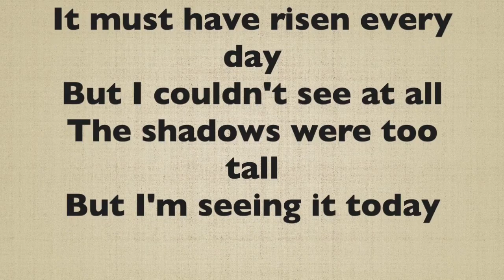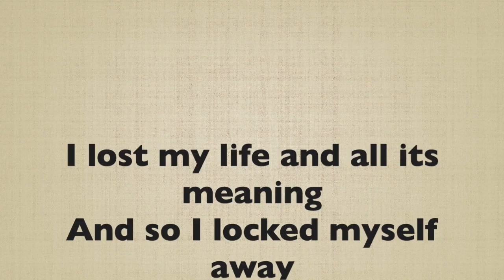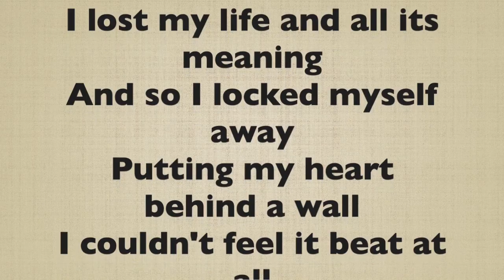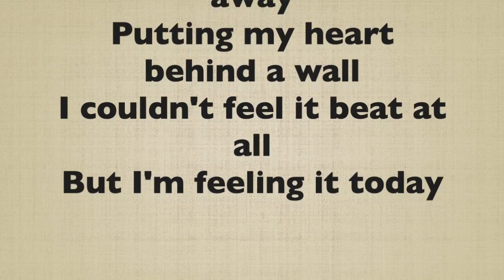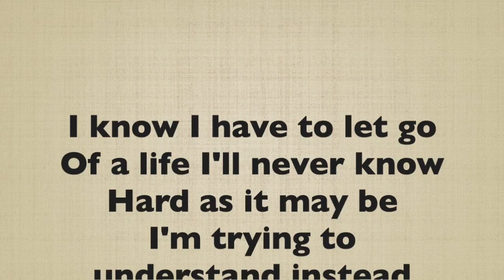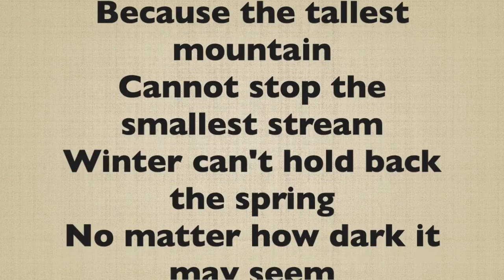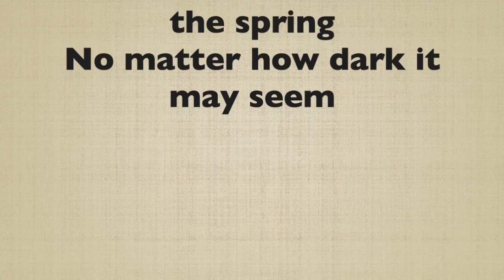Ghost- Nothing Stops Another Day Karaoke/Instrumental